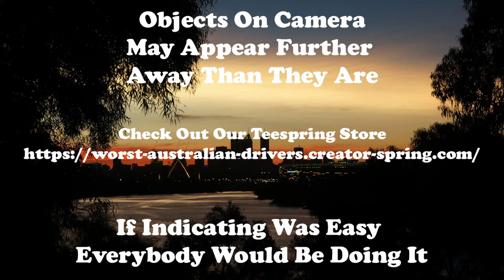How some people drive is beyomd me